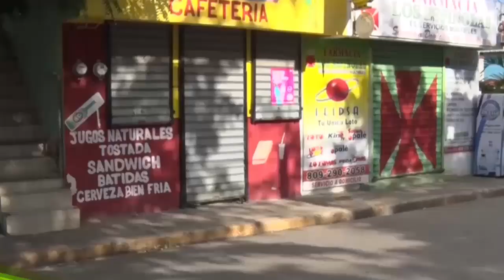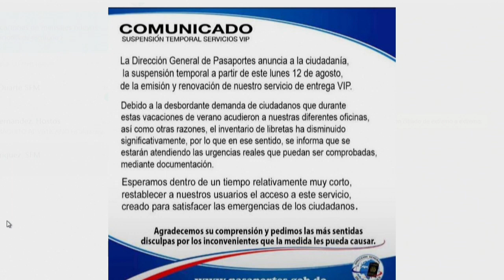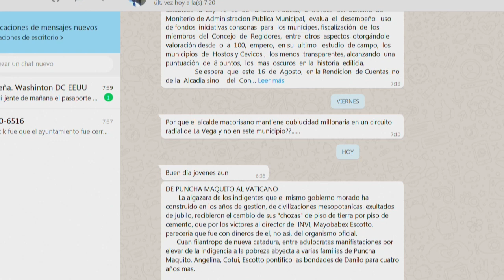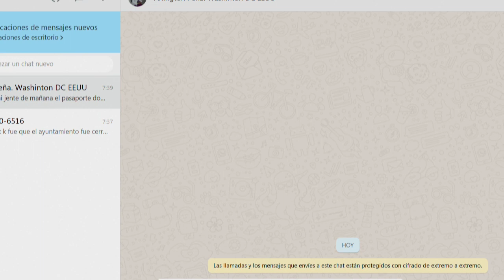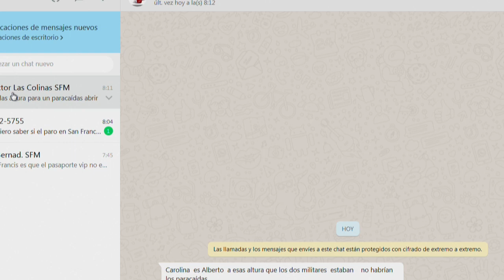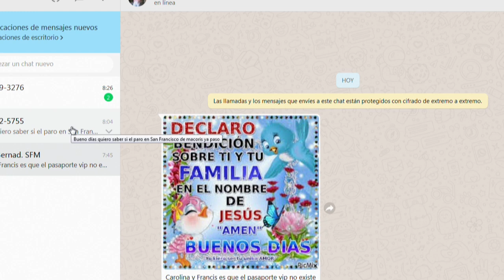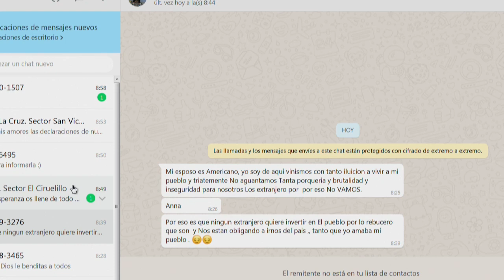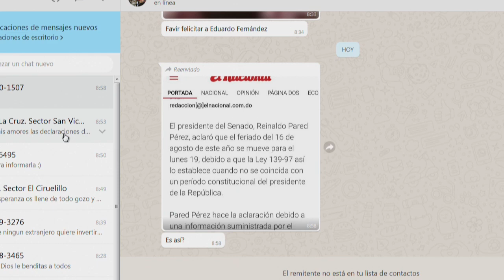De Mañana Martes 13 08 2019